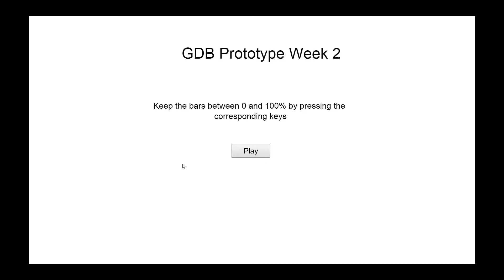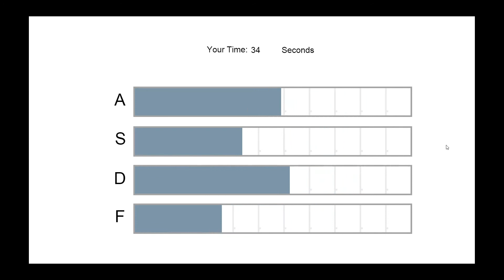GDB Week2 - Maikel vd Velden, Maikel Kok